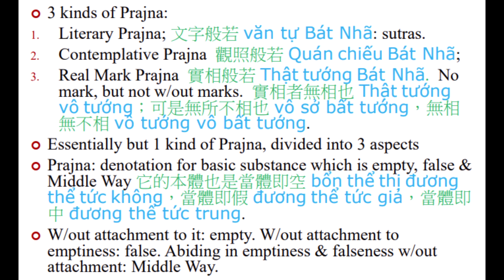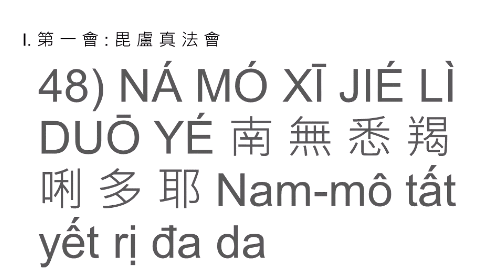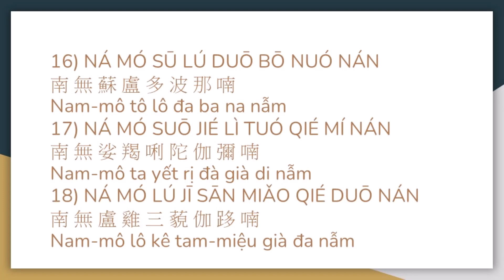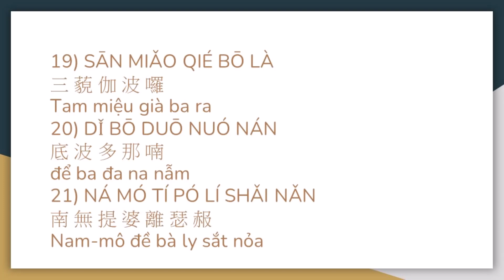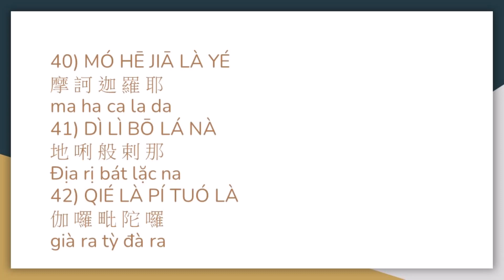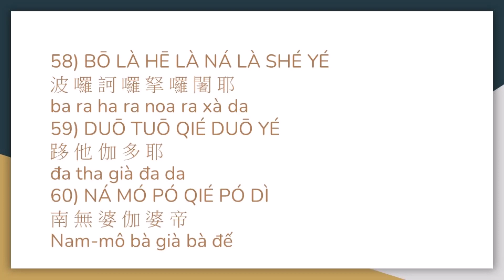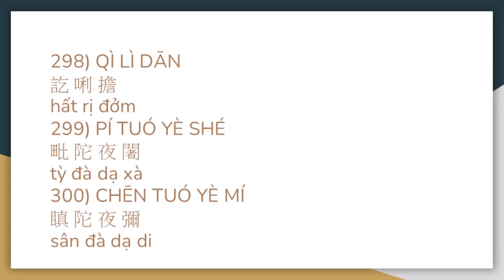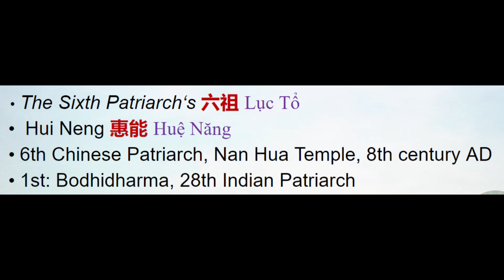18) Best 6th Patriarch Sutra explained in English Vietnamese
Best Explanation in English & Vietnamese available
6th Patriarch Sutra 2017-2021